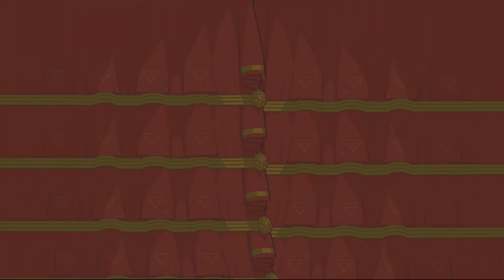BattleBlock Theater Part 9 - Re-PUN-zel | Unqualified Gaming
Chris and Ian are back on this very special New Years Eve. We get through lots of levels, we don't suck as much as we used to, and we get some hilarious puns!